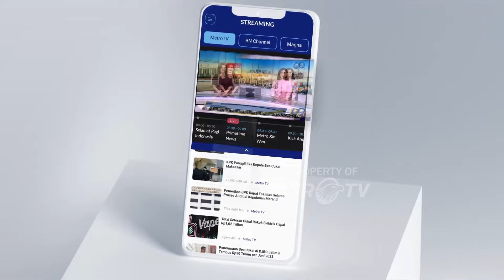Buruh Tolak TAPERA, Basuki: Saya Nggak Bisa Jawab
MetroTV, Sementara itu, ketika ditanya apakah tuntutan partai buruh soal TAPERA akan menjadi masukan, Menteri PUPR Basuki Hadimuljono tidak mau menjawab lebih jauh. Basuki hanya mengatakan dia akan rapat dengan DPR.